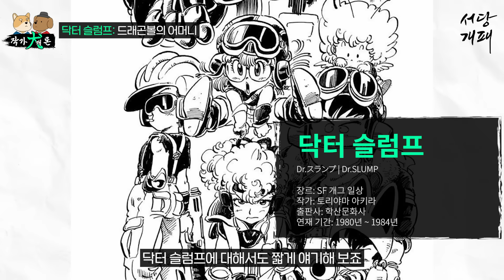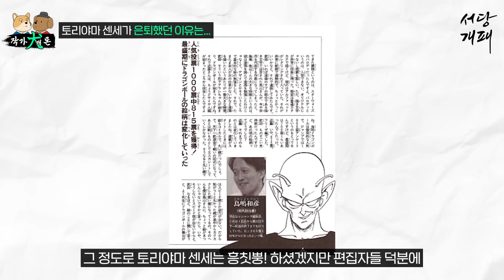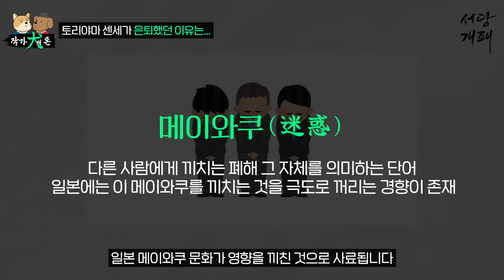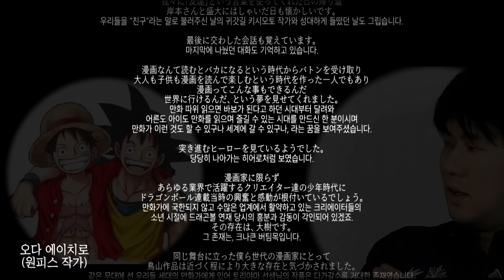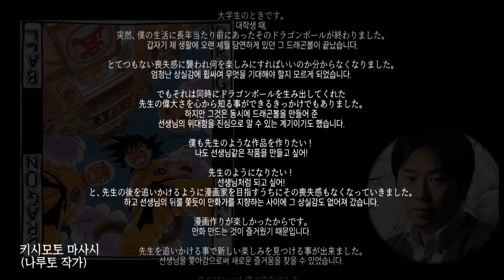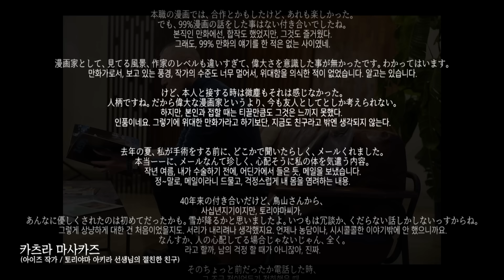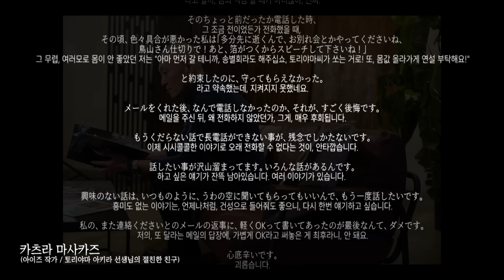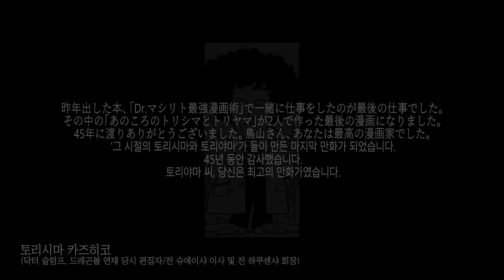만화의 신 토리야마 아키라가 남긴 것.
2024년 3월 1일 작고하신 만화의 신 토리야마 아키라를 기리며.